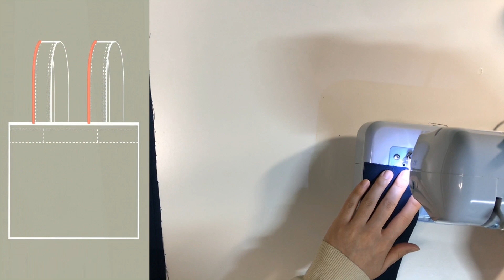DIY 디테일 레터링 에코백 만들기💼 l 무료패턴 l 직접 디자인 l 올 풀림 // Create Detail Lettering Eco-bag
* 연말 느낌 나는 아이템을 준비 할까하다, 더욱 실용성 있고 특별한 디자인이 더 좋을 거 같아
레터링 에코백 준비해 봤어요:-D
 이번 디자인도 참고할 점 있으니 더보기란 차근차근 읽어 주시길 바라요😉❤️🧡❤️

1. 가방은 좀 큰 크기이니 참고해 주세요 (장보기를 좋아해서 가방 크게 만든 건 안 비밀 😋)

2. 올 풀림 디테일이 좀 더 돋보이기 위해 흰색 면 바이어스를 배치해 봤어요.
   저는 네이비 원단에서 5mm 정도 더 위에 올렸어요

3. 주머니 단추를 단 이유를 영상에서도 설명 드렸으나, 단추는 옵션이랍니다

4. 레터링 하는 방법은 이전 영상에서 보여드렸는데 궁굼하시다면, 이 링크로 한번 들어가 보세요

* I'm thinking about preparing an item that feels like the end of the year, I think a more practical and special design would be better.
I've got a lettering eco-bag for you:-D
There's something to refer to this design, so please read more about it step by step.😉❤️🧡❤️

1. The bag is a bit big, so please refer to it. (It's not a secret that I made it big because I like shopping 😋)

2. I've arranged a white cotton bias to highlight the details of the snorkeling.
I put it about five millimeters above the navy fabric.

3. I've explained in the video why I put the pocket button on, but the button is an option.

4. I showed you how to do lettering in a previous video, but if you're curious, go into this link.

* 제 채널에 대해 말씀드리고 싶은 점 있습니다.

일주일에 하나를 올리고 싶은 맘에 허겁지겁 올려 왔으나 더욱 시간과 정성을 들이고 싶어요.
더 유용하고, 더 획기적인 아이템을 기획하고 업로드 하고 싶습니다. 패턴부터 제작, 영상 촬영, 도식화 등등 하나부터 열까지 (인트로 아웃트로 영상 촬영만 제외) 전부 오롯이 혼자 힘으로 제작하고 있기에 시간이 걸리네요 😵😵🤯🤯
아이템 선정과 원단 주문 이 두가지만 해도 일주일이 소요된답니다.

업로드가 매주 올라가지 않더라도, 여러분을 생각하는 마음과 좋은 영상을 올리고자 하는 마음은 변함이 없다는 걸 헤아려 주셨으면 하는 마음에 이 글을 써내려 갑니다.💖💖💖💖💖💖💖💖💖💖

다음 영상은 남다른 디테일 스커트로 돌아 올게요🙋🏼

* I have something to tell you about my channel.

I wanted to upload one a week, so I rushed to upload it, but I want to spend more time and effort.
I would like to plan and upload more useful and innovative items. Patterns, production, video photography, schematics, everything from one to ten (except for intro-outro) takes time to make it all on your own. 😵😵🤯🤯
It takes a week to select items and order fabrics.

I'm writing this because I want you to understand that even if the upload doesn't go up every week, your mind and your desire to upload a good video won't change.💖💖💖💖💖💖💖💖💖💖

The next video will be back with a special detail skirt🙋🏼

*재료Ingredients
  가방 몸판: 47  x  42cm   2장   // Bag body plate: 18.5  x  16.5inch   2ea
  가방끈: 72  x  7cm    4장   // Bag strap: 28.3  x  2.7inch   4ea
  주머니: 24  x  21.5cm   2장   // Pocket: 9.4  x 8.5inch   2ea
  안단: 47  x  5cm    2장   // Liling 18.5  x 2inch   2ea
  면 바이어스:  폭( 5cm )  100cm   // Cotton bais:  thickness ( 2inch)
  단추 12mm  // Button 12mm

*원단 소요량
 원단 2마 //  Fabric  2 yard

* 음악 music:

                       by. 유튜버 - 샛별 Daystar

                        : if
24:03

                        : Bucket List
9:30

                        : 너를 좋아하는 이유
30:18

                       by. 유튜버 - 음악팀 Team Music creative